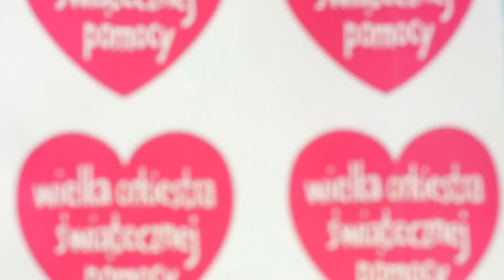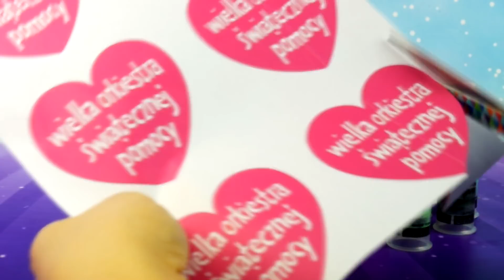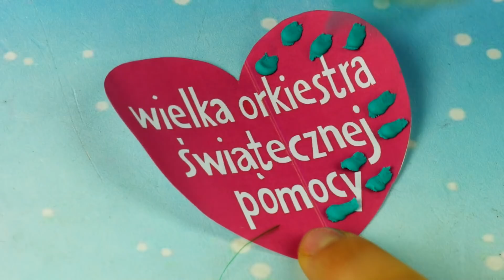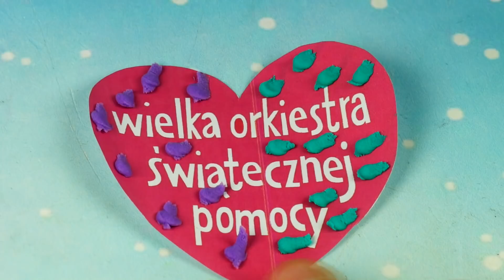Shimmer & Shine • Ozdabiamy serca WOŚP • Play Doh Vinci • bajki i kreatywne zabawy